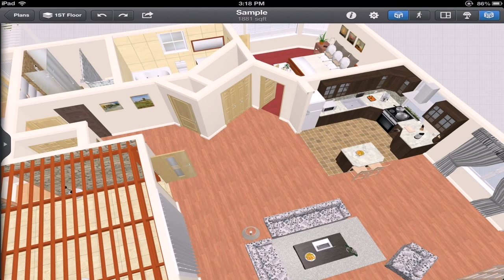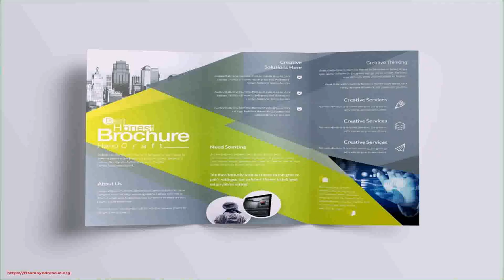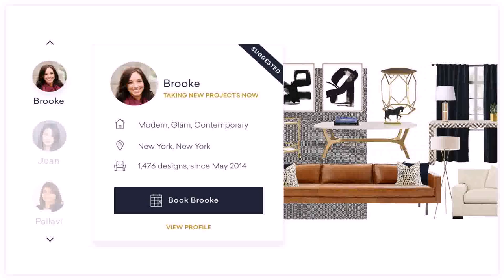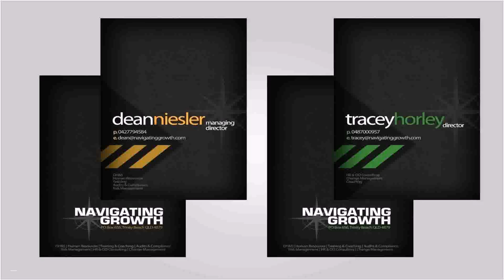Interior Design Business Ideas In India (see description)